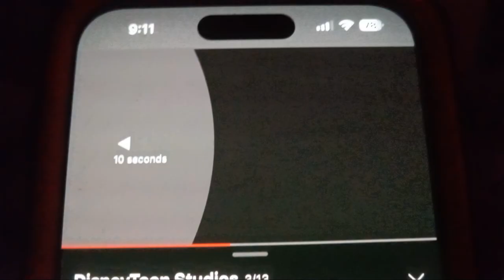Disney Toon Studlos US #3 (END)